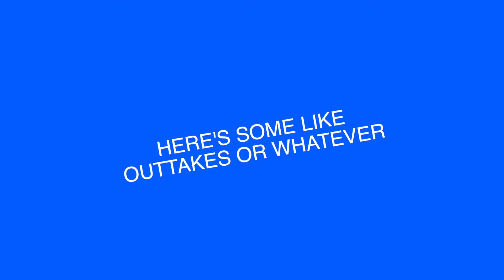MEDDYING WITH DONOVAN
Donovan is super into meditating AKA "meddying." Asif is super into Donova- uh, I mean, meddying.
STARRING: DONOVAN (THIRD EYE DON), ASIF KHAN
PRODUCED / DIRECTED BY ASIF KHAN